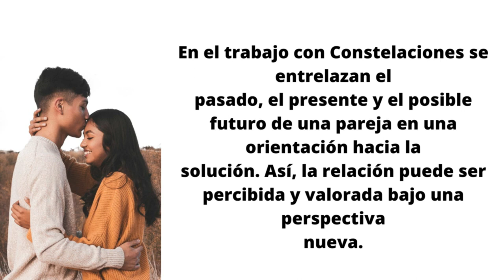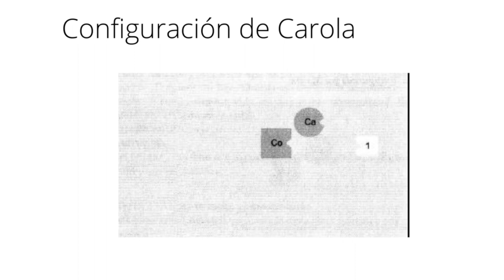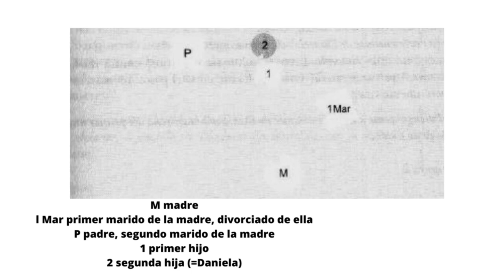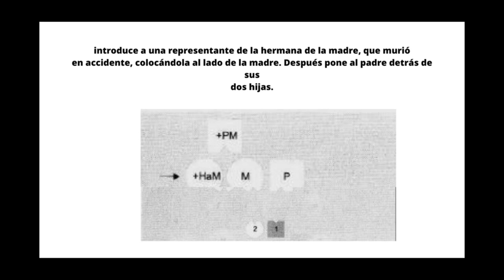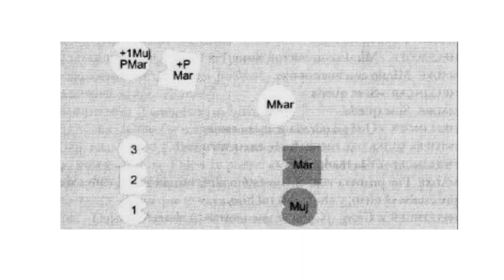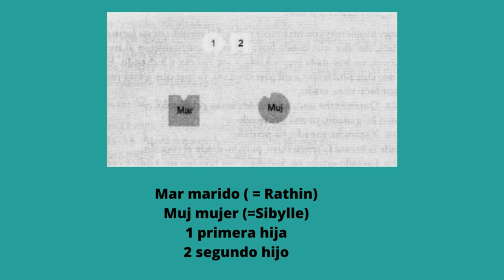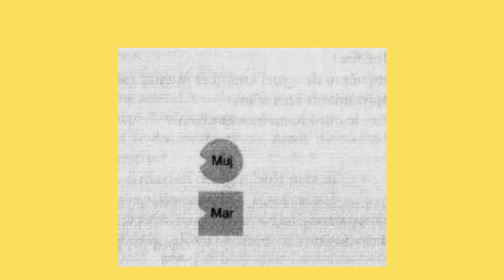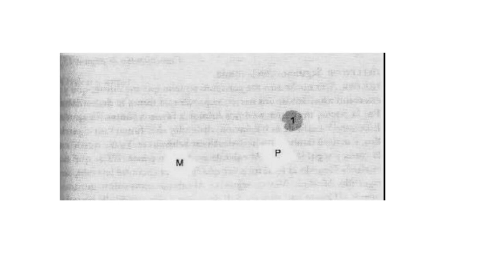DESCUBRIENDO CÓMO LAS CONSTELACIONES FAMILIARES PUEDEN MEJORAR TUS RELACIONES DE PAREJA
DESCUBRIENDO CÓMO LAS CONSTELACIONES FAMILIARES PUEDEN MEJORAR TUS RELACIONES DE PAREJA. En el trabajo con constelaciones se entrelaza el pasado el presente y el posible futuro de una pareja en una orientación hacia la solución así la relación puede ser percibida y valorada bajo una perspectiva nueva como dijo el filósofo André ampliando la frase de reírte para amar hay que estar dispuesto a asumir dos soledades la propia y la del otro amar significa decirle a alguien sí te quiero Tal como eres aunque no respondas a mis sueños o a mis esperanzas el hecho de que existas me alegra más que mis sueños y ver hellinger abunda otro paso más diciendo lo perfecto no ejerce ninguna atracción sobre nosotros Descansa en sí mismo lejos de la vida normal únicamente podemos amar lo imperfecto durante 25 años de trabajo terapéutico con parejas llegó a la conclusión de que muchos hombres y mujeres se encuentran atados a sus familias de origen por implicaciones transgeneracionales estas implicaciones muchas veces experimentadas como especialmente dolorosas suponen una carga abrumadora para la relación de pareja actual el procedimiento de hellinger que abarca varias generaciones a la vez destapa las implicaciones y las hace comprensibles para la pareja las posibilidades terapéuticas de solución muchas veces sorprendentes son documentadas
2°. ✓ Dale Click a la campanita, elegí: GUARDAR TODAS LAS NOTIFICACIONES DE ESTE CANAL 👈 Mi facebook